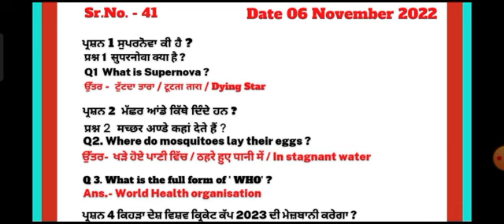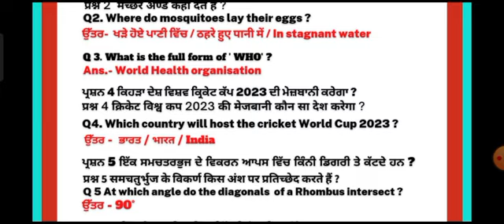GK booster club sheet number 41 general knowledge question answer